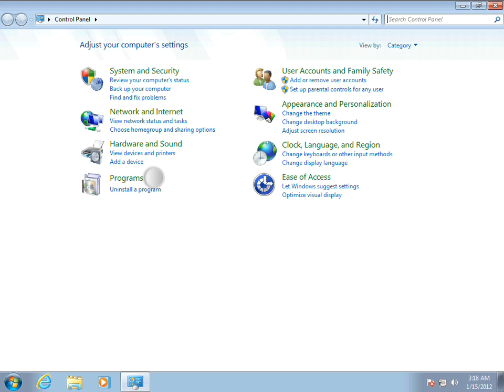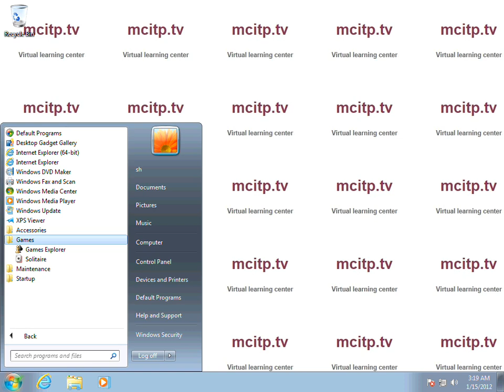How to install windows solitaire game to windows 7